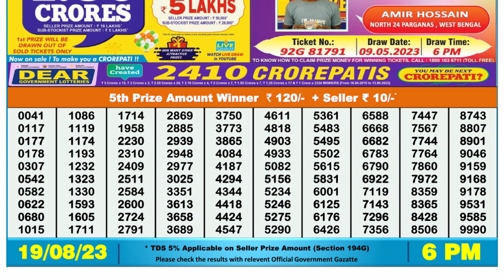🔴 Lottery Sambad Live 06:00pm 19/08/2023 Day Nagaland State Dear Lottery Result Pdf Download